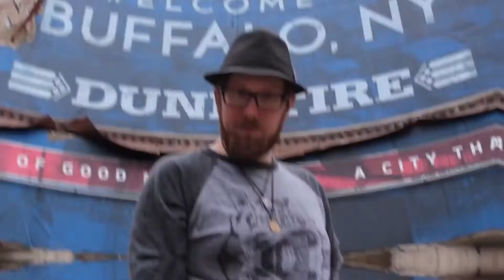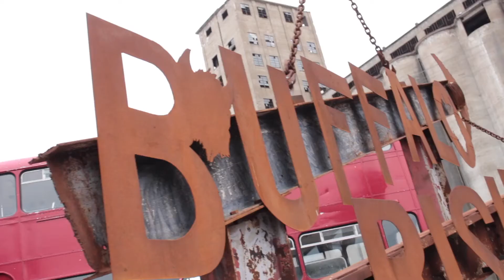Trapped by Rian Lehman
An IMPOSSIBLE coin case penetration.

Learn how to visually make a coin penetrate a collectible coin case. Everything is fully inspectable before and after the effect. Perfect to handout as a souvenir to that special client.

Learn everything you need to know to perform this amazing piece of magic.

Download the video and learn now!